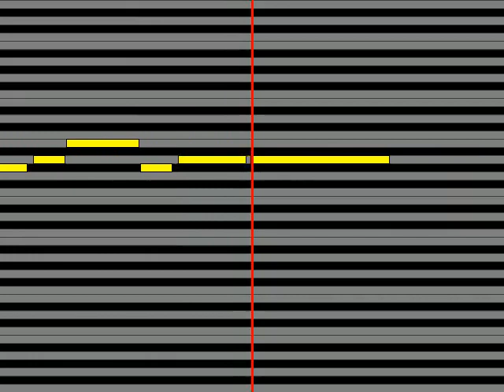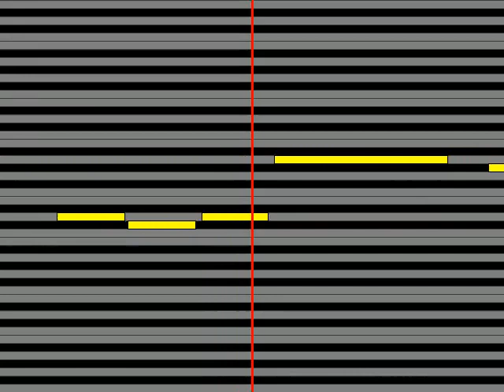【ガイドメロディ】 工藤あやの 手紙